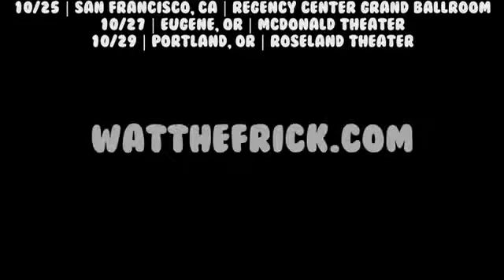GETTER 2016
@POPULO1996 TWITTER